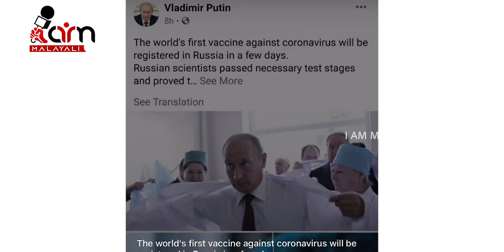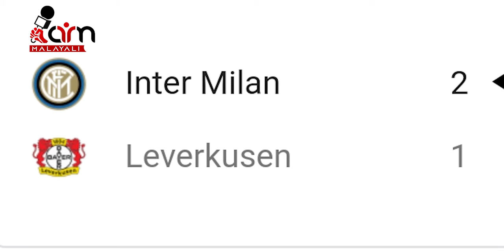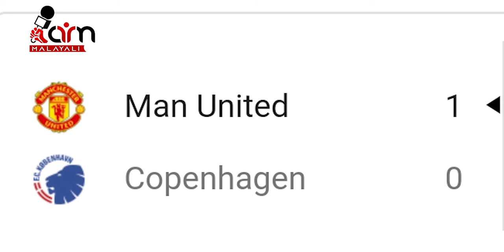News Roundup |ലോകത്തെ ആദ്യ കോവിഡ് വാക്സീൻ റഷ്യയിൽ | Russia COVID Vaccine|Supreme Court|I Am Malayali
News Roundup | ലോകത്തെ ആദ്യ കോവിഡ് വാക്സീൻ റഷ്യയിൽ

ആദ്യ കോവിഡ് വാക്സീൻ റഷ്യയിൽ. പെണ്കുട്ടികൾക്കും പാരമ്പര്യ സ്വത്തിൽ തുല്യ അവകാശം. കേരളത്തിൽ മഴയുടെ ശക്തി കുറഞ്ഞു. രാജ്യത്തെ വിദ്യാഭ്യാസ സ്ഥാപനങ്ങൾ ഉടൻ തുറക്കില്ല. ഡോണൾഡ് ട്രംപിന്റെ വർത്താ സമ്മേളനത്തിനിടയിൽ വെടി വെപ്പ്. EIA എതിരെ ശക്തമായ പ്രതിഷേധം.

 Evening news, covid vaccine russia, Donald Trump,  EIA 2020, Kerala rain, school reopening